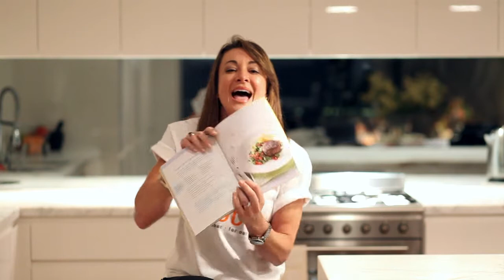Ocsober - Last Week!